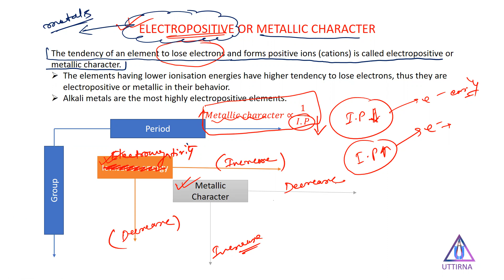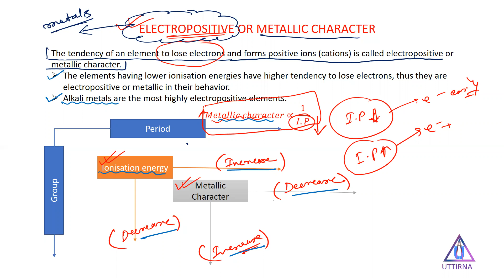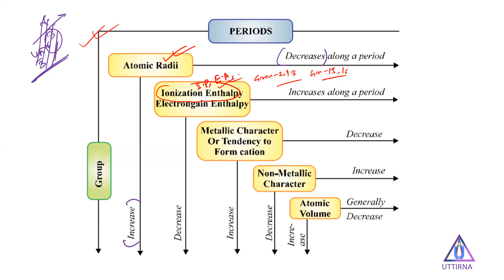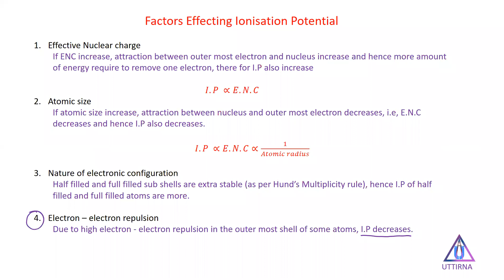Periodic table || Lecture 3 || S. K Sir || UTTIRNA